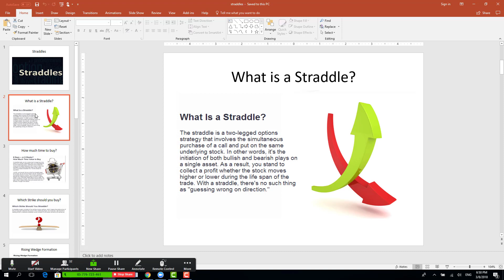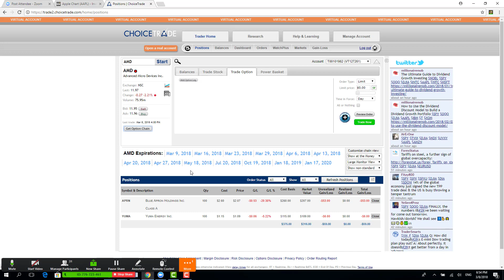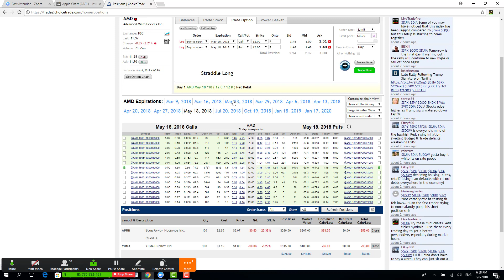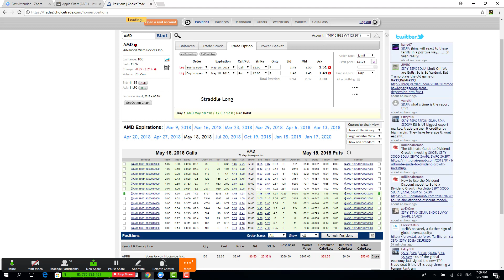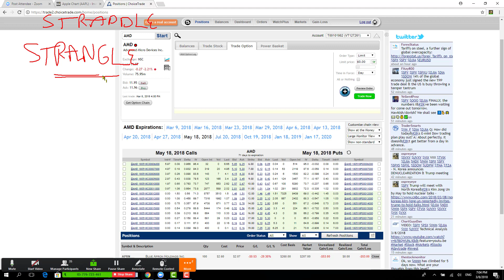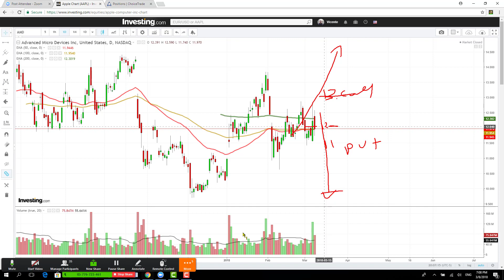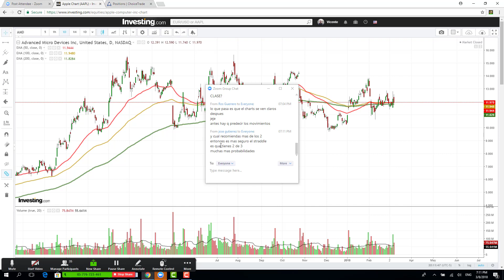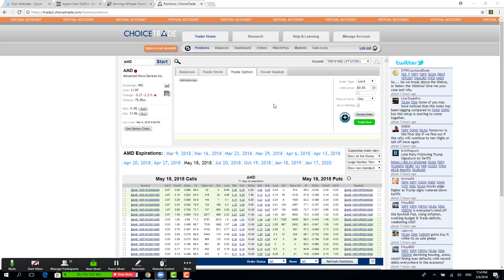StraddlesComo funciona la Bolsa de valores | La Bolsa para Principiantes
★☆★Si quieres profundizar y aprender conmigo uno a uno y paso a paso sobre Trading en Bolsa de Valores con opciones sobre acciones entra
★☆★Si quieres ser parte de nuestro grupo en FB para traders de opciones sobre acciones★☆

Curso de Bolsa de Valores
Aprenda a invertir en bolsa
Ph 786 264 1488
Invierta Como Un Profesional En La Bolsa De Valores!
Estrategias de inversión - Invertir en Bolsa
Se puede aplicar alguna estrategia para seguir ganando dinero si la bolsa cae. podría conseguir este valor, al menos, para invertir cada año aparte de esos
Los Secretos Para Invertir en la Bolsa de Valores de Estados Unidos

Lo que Ud. necesita saber, antes de invertir en la Bolsa de Valores al aplicar mis estrategias para mejorar sus resultados en la Bolsa de Valores
Estrategia para Invertir en Bolsa , Invertir En Bolsa Sin Riesgo
Hay una Estrategia para Invertir en Bolsa? En la Bolsa de Valores de Estados Unidos se pueden encontrar empresas con un desempeño
Cinco Estrategias para evitar perder en la Bolsa de Valores

Major Ways To Make Forex A Smart Choice

There are differences between business opportunities, and there are also financial markets that are larger than others.Forex represents the largest currency trading market in the world!

La bolsa de valores es un medio que reúne a compradores y vendedores de productos financieros y la misma genera millones de transacciones en un solo día. Derivado de ello, los movimientos en los precios de los bienes que consumimos fluctúan entre los sentimientos de optimismo o pesimismo de los inversionistas activos. Desde el precio del galón de combustible que consumimos hoy, el mismo tiene un historial de negociación en el mercado de futuros desde meses atrás. Los productos en nuestro trabajo, casa, transporte son parte de las empresas segregadas en sus acciones y las mismas se compran y se venden en operaciones bursátiles diarias.

El curso “Administración de inversiones en la bolsa de valores de los Estados Unidos de América”  es un curso que entrena, capacita, ejercita y prepara a los futuros inversionistas a realizar operaciones bursátiles de compra y venta de productos financieros y obtener con ello altos retornos. Desde la comprensión del concepto de bolsa de valores hasta la realización de transacciones de inversión avanzadas, todo ello enfocado a la obtención de mejores tasas de rendimiento.

La importancia de aprender a invertir y obtener retornos para el individuo, independientemente la actividad económica que éste desarrolle, radica en la misma definición del dinero en sí.

El empresario a través del conocimiento que  adquirirá en el presente curso, puede elegir entre un sinnúmero de opciones de inversión con riesgo limitado y calculado. Volviéndose así un ente generador de utilidades en la inversión de excedentes de capital para una organización o generador de utilidades de su capital de riesgo.

El curso se divide en dos módulos:
“Inversión en acciones en la bolsa de valores de EEUU” e “Inversión en opciones derivadas de acciones  en la bolsa de valores de EEUU”.  Los beneficios ofrecidos y la metodología empleado son iguales para ambos módulos.